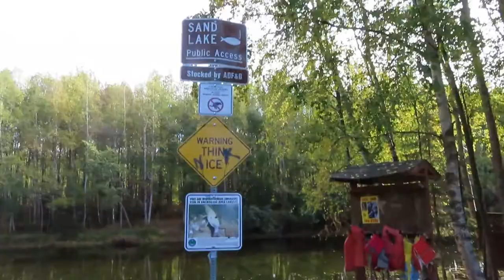Rainbow trout | catch and cook